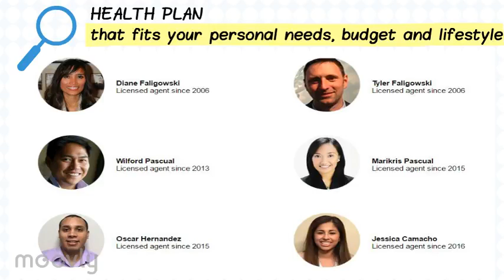Affordable Health Care For You & Your Family | Health Plans In Oregon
Health Insurance can be a literal lifesaver for some people. That's why Health Plans In Oregon is here to help you. | Affordable Health Care